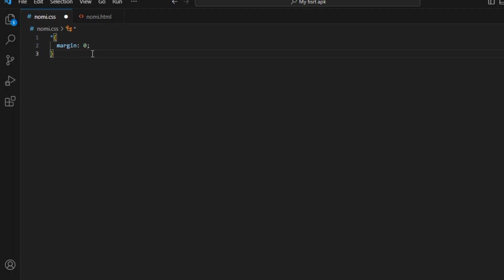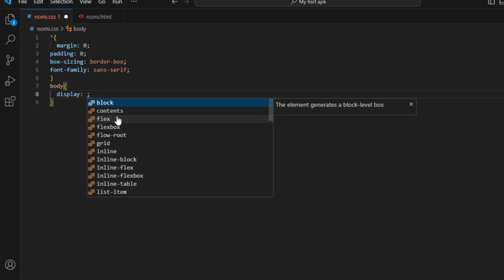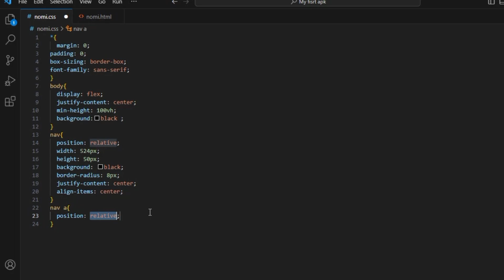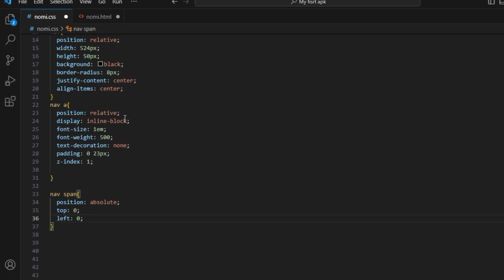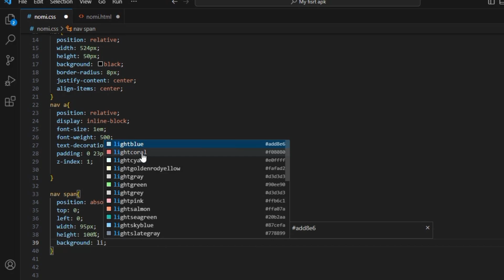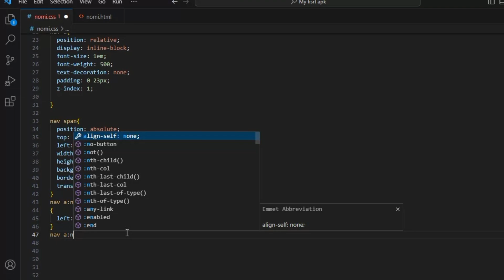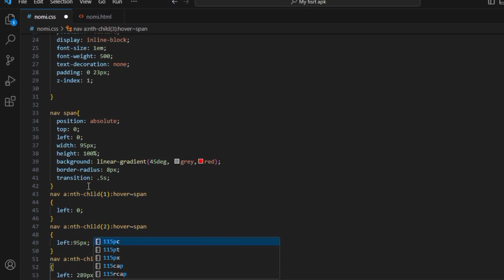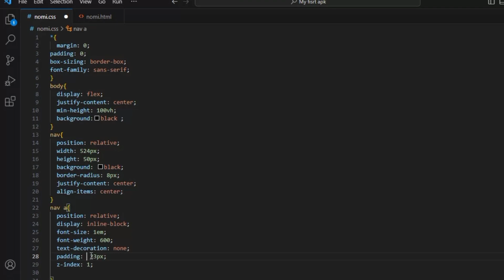Animated Navigation Bar in HTML and CSS Menu Hover Animation Effects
Welcome to this step-by-step tutorial where you'll learn how to build a professional website  animated navigation bar using HTML and CSS! In this beginner-friendly guide, we'll cover the essential elements and styling techniques needed to create a sleek and functional navigation bar  . Follow along as we walk through each line of code, explaining the structure and styling required to make your navigation bar stand out. Whether you're new to web development or looking to refine your skills, this tutorial is perfect for you!